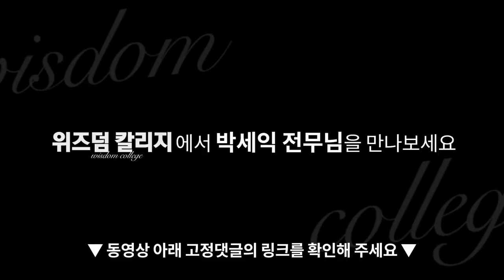[증시 염탐정] 혼조세의 장 초반.. 실적의 힘으로 밀어 올릴까? f.이베스트투자증권 염승환 이사